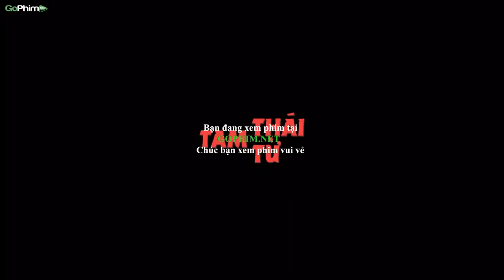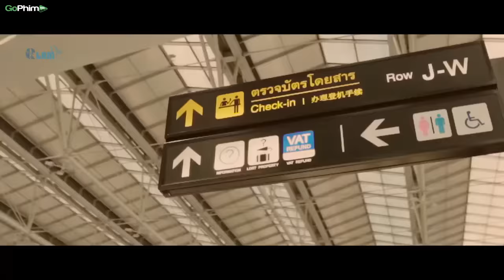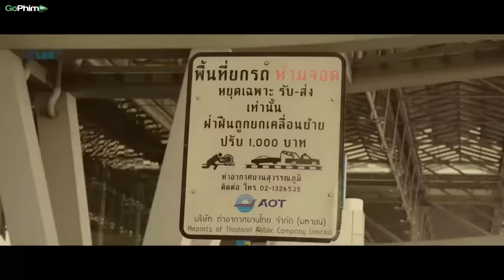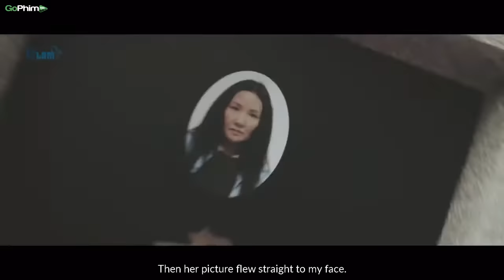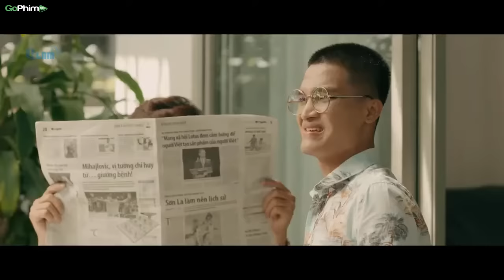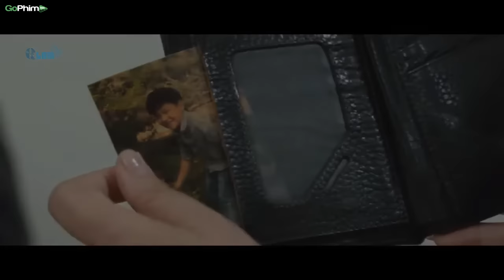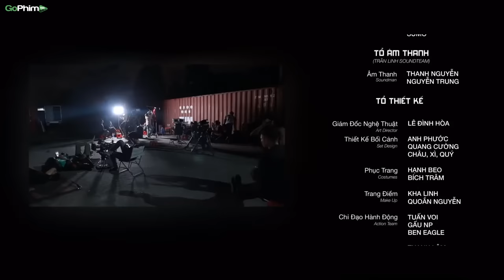phim tam thái tử full